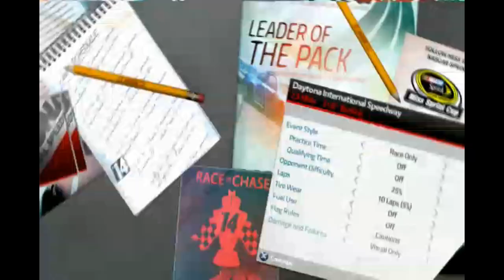THE BIG ONE HAPPENED AT DAYTONA - NASCAR-14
in this video I play NASCAR 14  as playing i get in to a lot of crashes and even  went air- born .